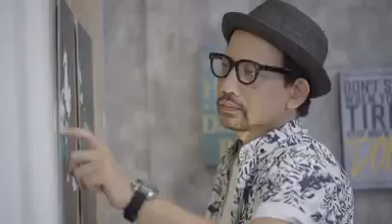KESEHATAN PULIH, EKONOMI BANGKIT! PROGRAM HIBAH PARIWISATA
Dana Hibah Pariwisata sebesar Rp3,3 triliun disiapkan untuk menyokong pelaku usaha pariwisata dan industri kreatif.

Hibah akan disalurkan ke 101 kabupaten/kota yang memenuhi kriteria.

Baca informasi selengkapnya di kemenparekraf.go.id

Android: inews.id/android
iPhone: inews.id/ios